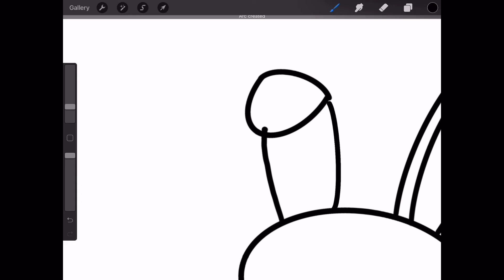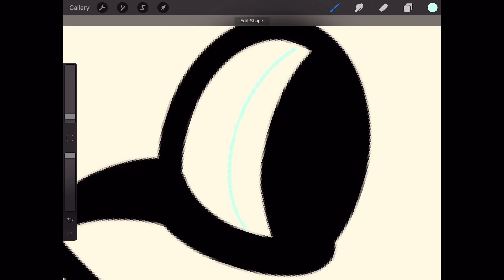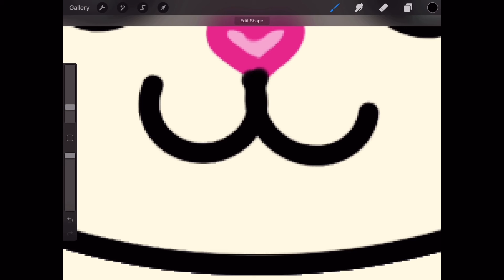Drawing a bunny! 🐰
Hi stars! Today I will be drawing a bunny! Hope you enjoy the video! Cya later!

⭐️ Etsy slime shop

⭐️ Main Popjam account- @dogez4life1936

⭐️ Popjam account for my slime shop- @EnchantedForestSlimery